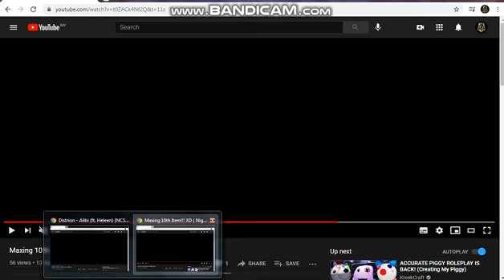TESTING BUFFED NIGHTMARE!!! =D | 140 SUBSCRIBERS SPECIAL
Gameplay songs :
Shame on Me (feat. Ashley DuBose)

My Discord name : Pizza4UAndMe#2655